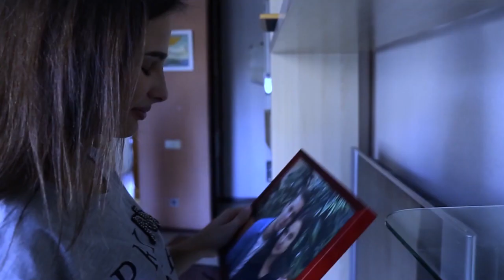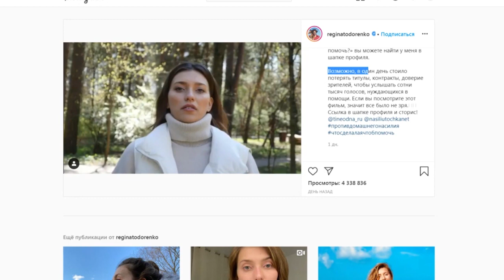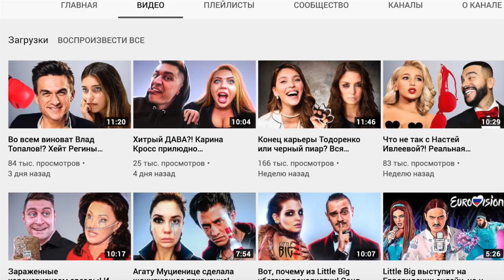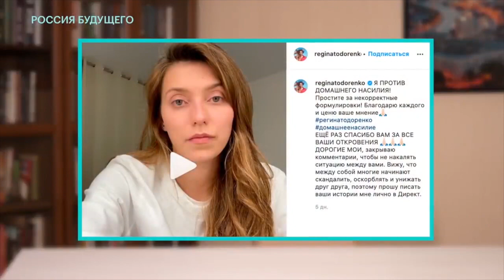План Провалился! Что не так с фильмом Регины Тодоренко? «А что я сделала, чтобы помочь?»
Слово – не воробей, вылетит – не поймаешь. Регина Тодоренко теперь понимает это, как никто другой. Звезда «Орла и Решки» из кожи вон лезет, чтобы восстановить свою репутацию. Но почему-то люди не спешат ее прощать…
Что происходит? Почему Регина расплачивается за то, что многим легко сошло с рук? Чего в ее новом фильме о домашнем насилии больше – искреннего желания помочь или страха оказаться за бортом в мире шоу-бизнеса? Какую безумную теорию озвучил Алексей Навальный? А самое главное – какой урок каждый из нас может извлечь из этой непростой истории? Обо всем этом – в нашем ролике!